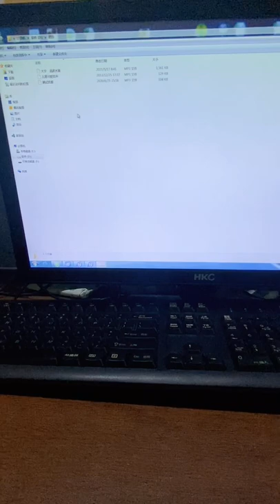music box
Toy music sound module is customized for all music sounds, such as Christmas Songs, Birthday Song and etc.. And there are 2 options for your reference, USB Downloadable & Rechargeable or Replaceable Batteries. Welcome to ask more details if you are interested in it for your plush toys.